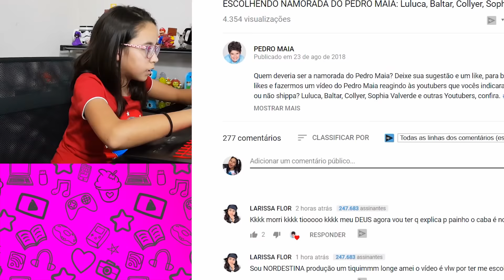FUI SHIPPADA COM O PEDRO MAIA | COISAS DA LUNA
Meus pais pediram pra eu reagir a um vídeo surpresa do Pedro Maia, e descobri que era um vídeo de Shippo ou não Shippo em que fui escolhida como pretendente, assista o vídeo para descobrir como eu reagi.

⭐️Tik Tok Musical.ly : @coisasdaluna
⭐️Vigo Video: CoisasDaLuna
⭐️LIKE App: coisasdaluna